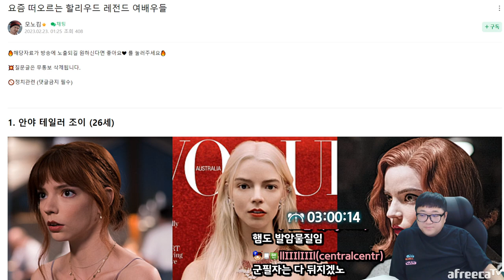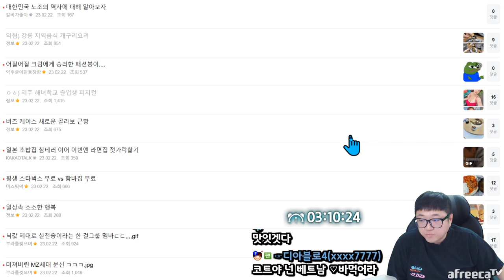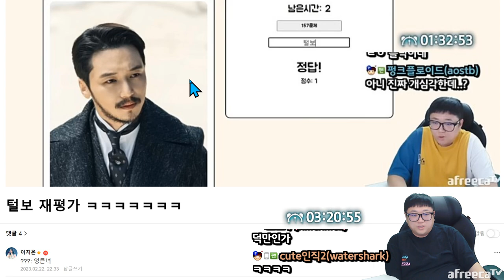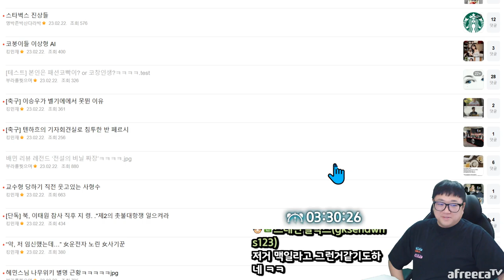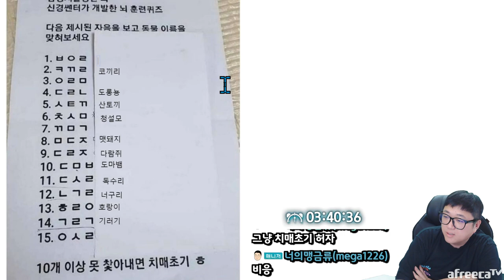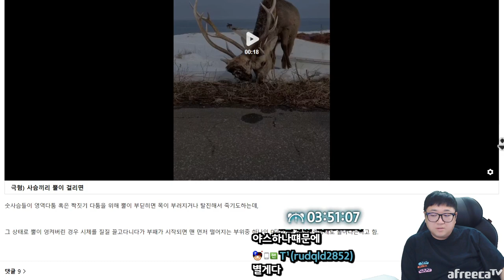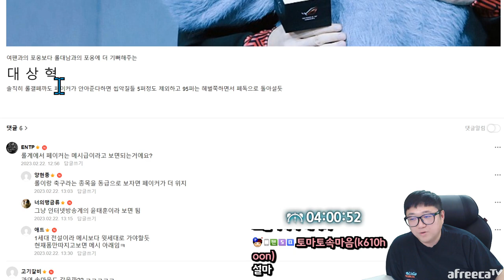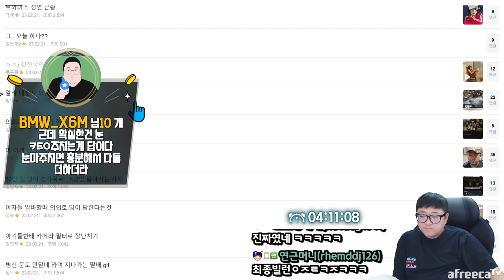한국인들 절반이상이 틀린다는 문제 (23.02.22-5)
[음원출처]